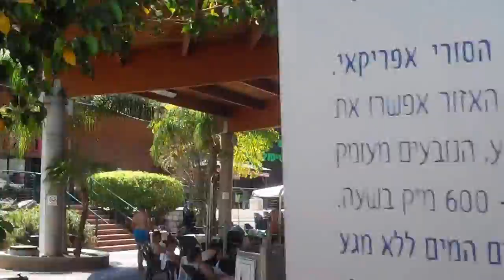VID00150عزت في الحمه السوريه 30/8//2014